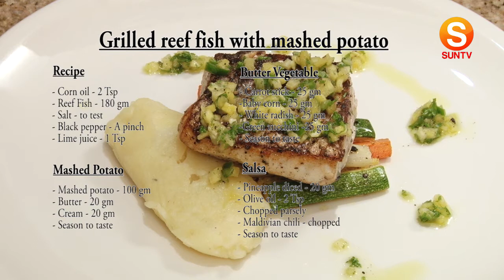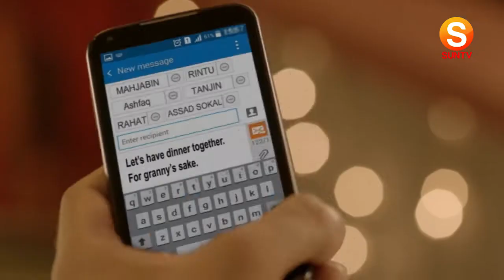SunTV Ramazan program - Sun Badhige 2016 Episode 1